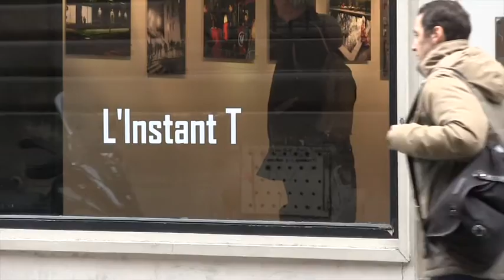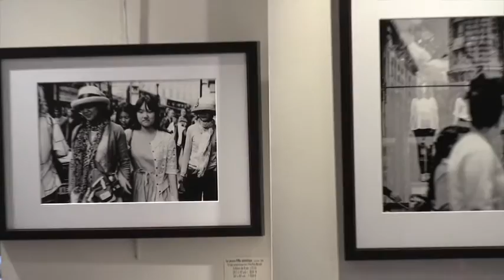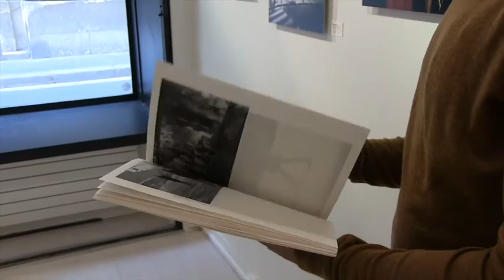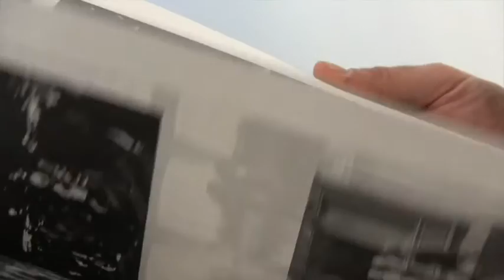زیر آسمان پاریس نهم آوریل 142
نقاشی با ویان ساوولی ، عکاسی با شروین دلایلی  ،شعر با اورنگ قلیخانی ، زیر اسمان پاریس هرشنبه از تلویزیون ایران فردا ، باز پخش برنامه هر پنجشنبه